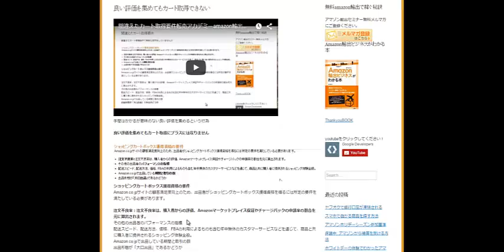アマゾン良い評価を集めてもカート取得にプラスにはなりません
良い評価を集めても意味が無い。
悪い評価は削除しないと売れなくなる。
その理由を人気天丼店のショッキングなレビューを例に解説します。

1日10分で月10万を稼ぐ！amazon輸出ビジネスがわかる無料セミナー